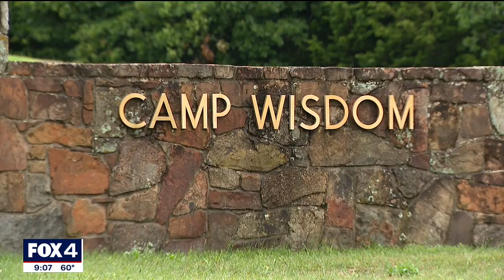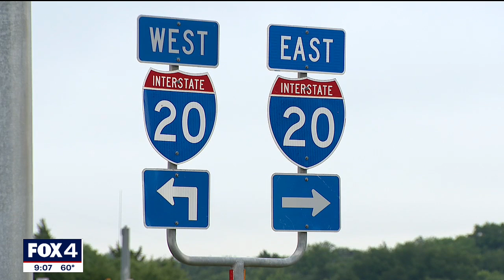Bikes stolen from Dallas Boy Scouts camp found in hidden trailer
Dallas police are still looking for the people responsible for stealing bikes from a Boy Scout camp last month.